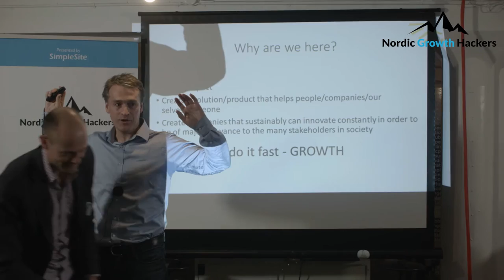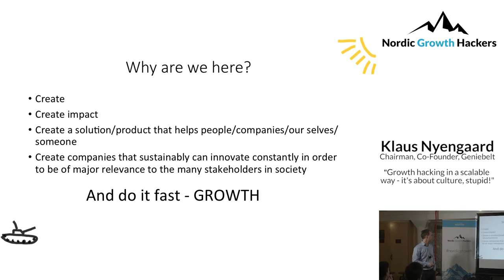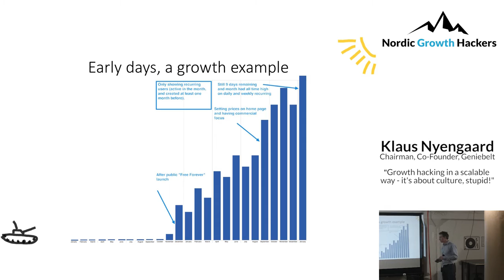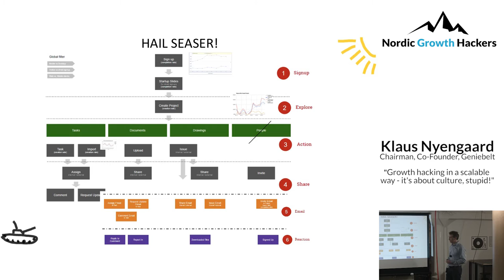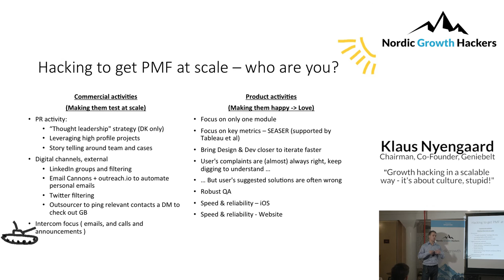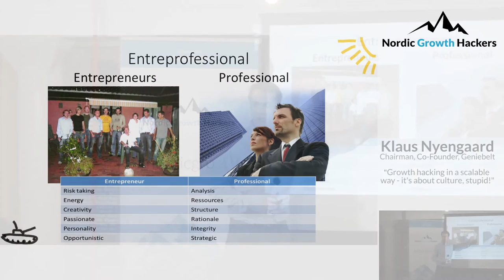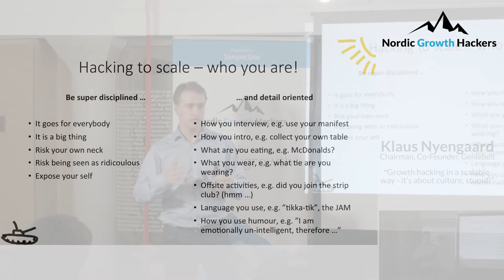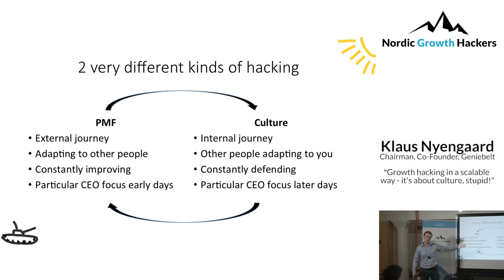Klaus Nyengaard, GenieBelt: "Growth hacking in a scalable way - it's about culture, stupid!"